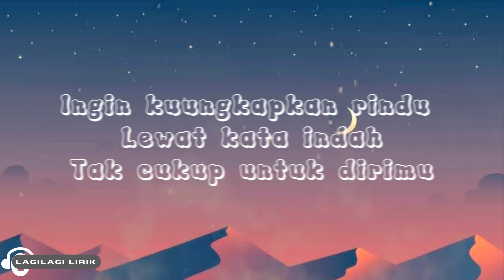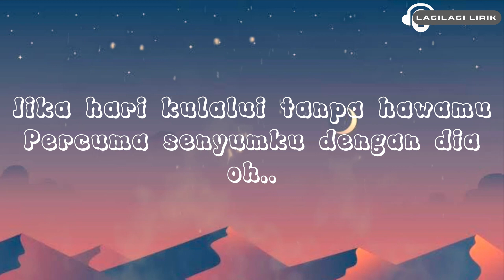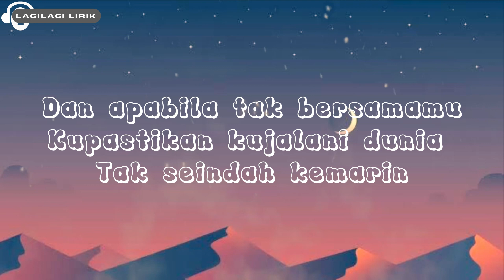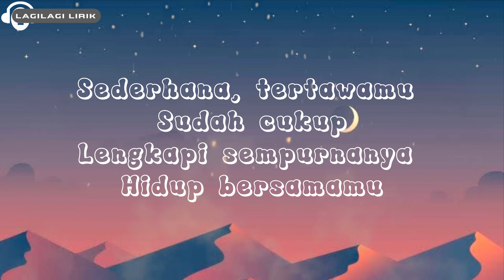Komang - Raim Laode (Lyrics)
Komang - Raim Laode

Haloo !!!

Kali ini adalah lagu Komang - Raim Laode yang dijadikan video lyrics.

cheers !!!